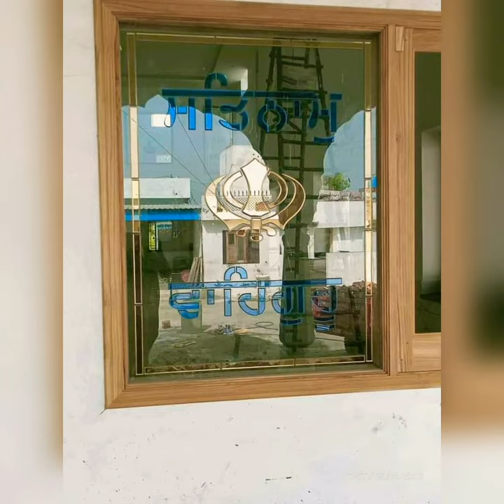glass shop video#glass design#window glass design video#glass railing design#glass mirror design#om